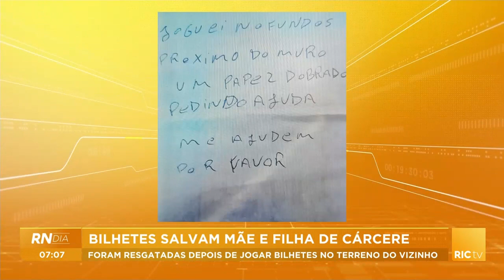Bilhetes salvam mãe e filha de cárcere